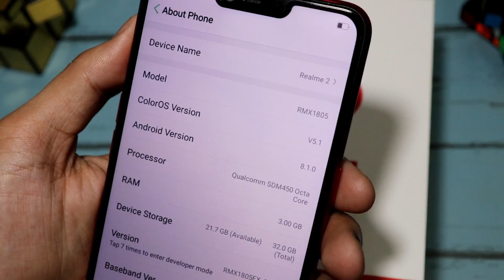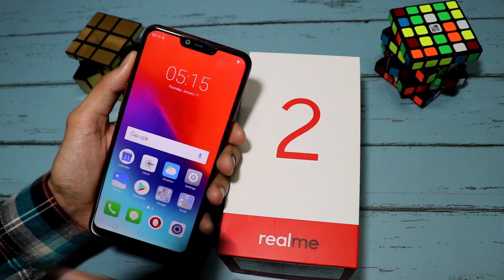RealMe 2 Problems | Itsa sata kese? 🤔 PROS and CONS of realme2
In this video, we have shown some pros and cons of OPPO REALME 2. We hope you will like this video...